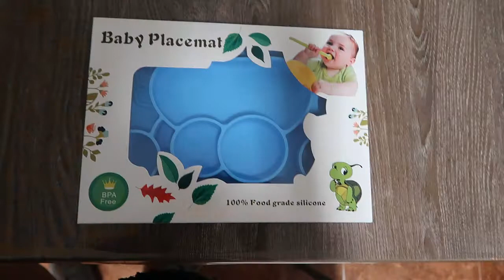Preparando la Cena y el Nuevo Plato con Ventosas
Fran está preparando la cena, toda improvisada por el, a ver lo que nos espera, y hemos comprado a Oliver un plato con ventosas que supuestamente no puede despegar ni tirar al suelo, porque últimamente está que lo tira todo.
Los platos con ventosas para bebés son una muy buena opción para que tu hijo o hija pueda comer sin lanzar el plato a volar, claro, que con Oliver a lo mejor ni las ventosas funcionan.